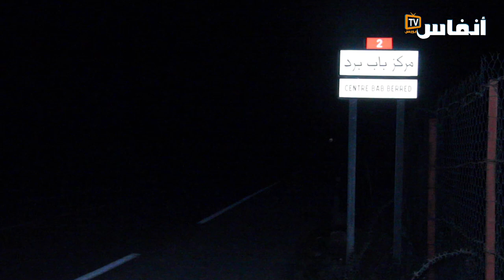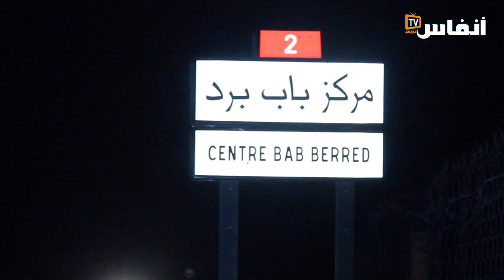جماعة باب برد بشفشاون.. تهميش وبطالة وفقر وطرقات لا تمشي عليها حتى الدواب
جماعة باب برد.. تهميش وبطالة وفقر وطرقات لا تمشي عليها حتى الدواب

# أخبار_عاجلة